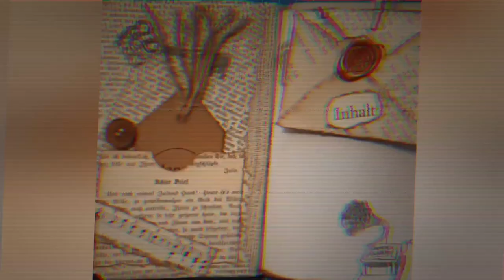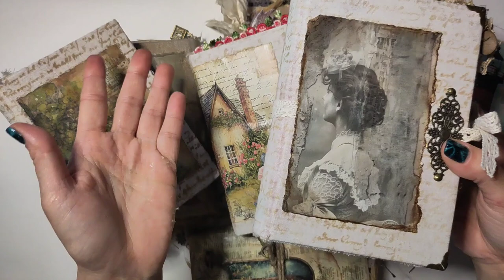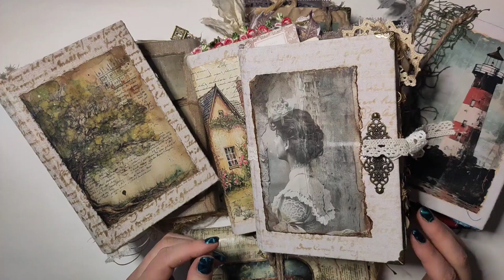Teaser Advents - JunkJournal Verlosung - Ankündigung [deutsch]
So liebe Leute, ich bin aus der Versenkung zurück. Mit Stimme und Projekten. Heute bekommt ihr einen Vorgeschmack auf das, was ich euch in der nächsten Zeit zeigen werde und die Ankündigung einer anstehenden Verlosung! Kurz und bündig, mehr gibt es am kommenden Sonntag :-)

Herzlichst - Varaya